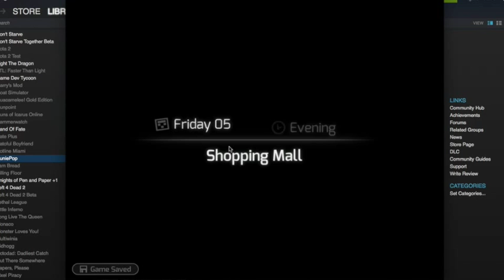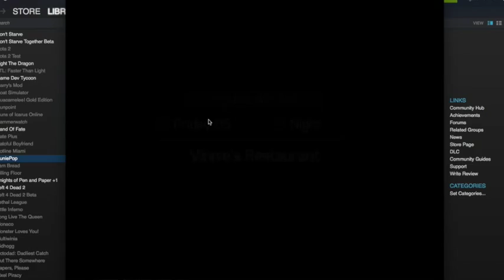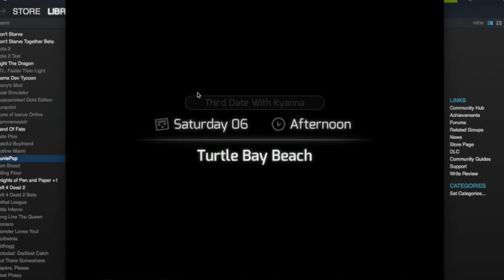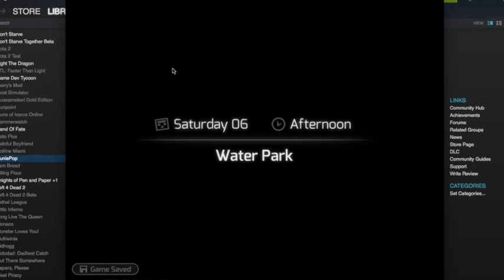HuniePop: Serious Question - Part 8 - The Last Save Point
Oh goodness I wasn't prepared for this.